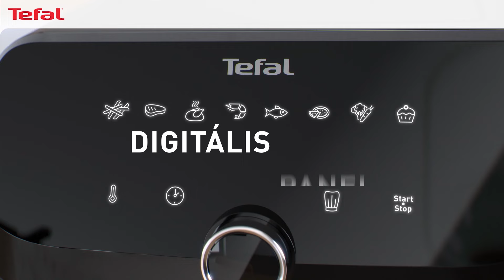Easy Fry Mega forrólevegős fritőz EY855D10 - A bemutatása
Az Easy Fry Mega forrólevegős fritőz kompakt, helytakarékos méretei ellenére extra nagy kapacitású! Készítsen megfelelő mennyiségű, kiegyensúlyozott fogásokat az egész családnak és a vendégeknek, amelyeket mindenki szeret - a ropogós pizzától az ízletesen elkészített halakig és húsokig. A 8 előre beállított programmal, valamint a pontos hőmérséklet- és időbeállításokkal kézben tarthatja az irányítást. Ráadásul a mosogatógépben mosható, tapadásmentes felületnek köszönhetően a főzés utáni takarítás gyerekjáték. A My Tefal alkalmazással, a személyre szabott receptekkel és a sok más lehetőséggel pedig minden kéznél van, amire csak szüksége lehet!